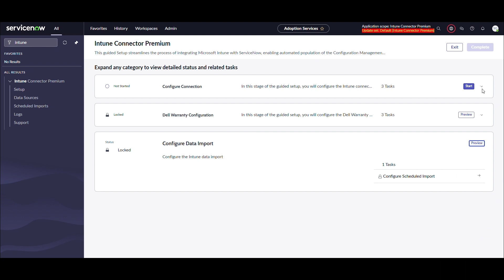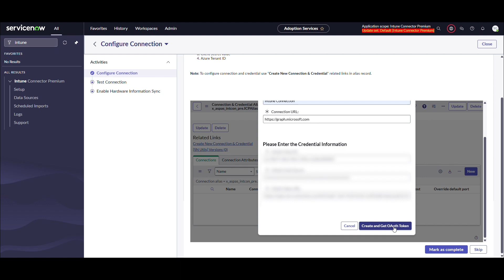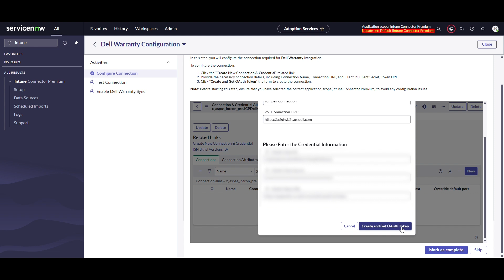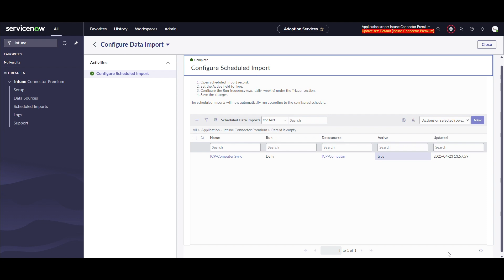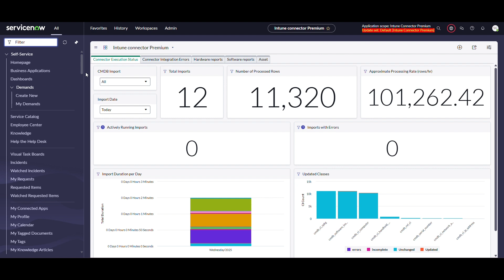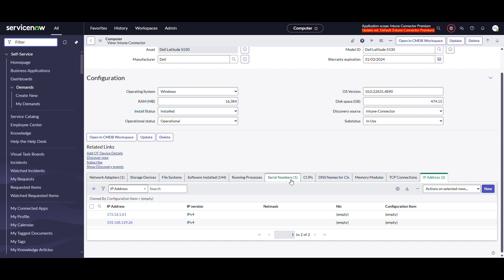Intune Connector for ServiceNow - Overview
The Intune Connector is designed to integrate Microsoft Intune with the ServiceNow platform, allowing customers to automatically synchronize computer and software information from Intune into the ServiceNow CMDB. This Premium version offers unlimited devices support, with the first 1000 devices at just 10 cents per device per month. New features include synching Intune, Autopilot and iOS / Android devices. In addition, detailed Dell asset insights are provided.